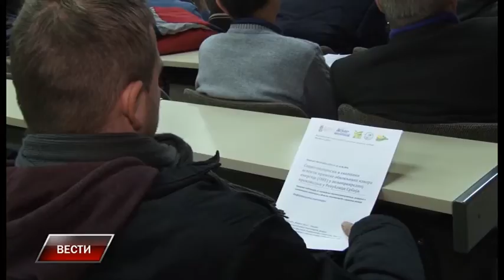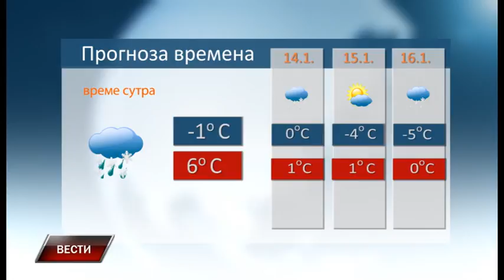Vesti 12 1 2017